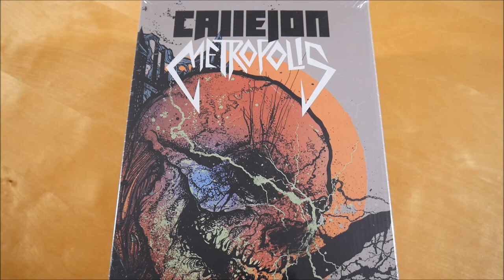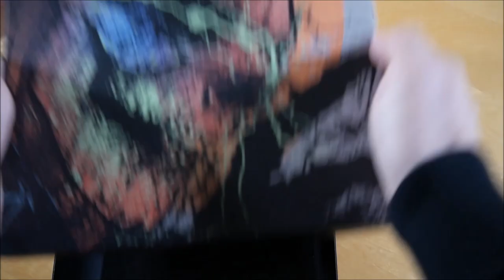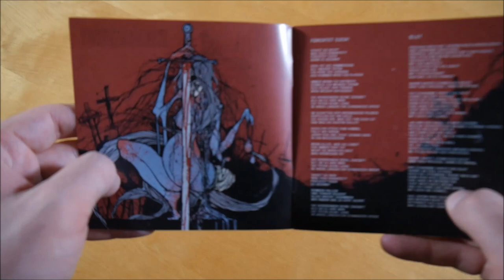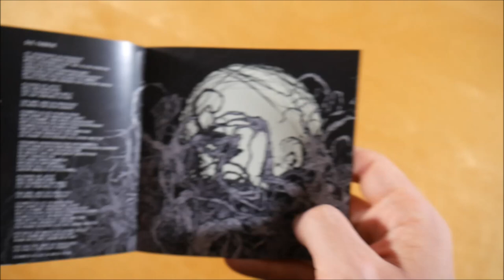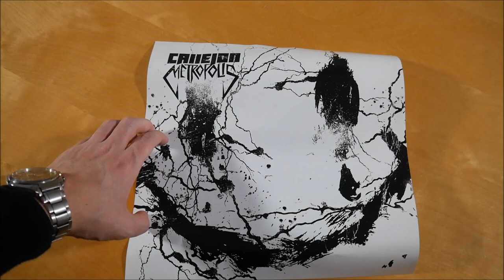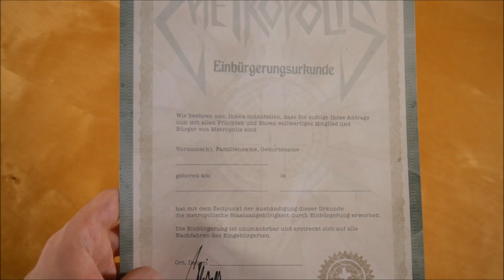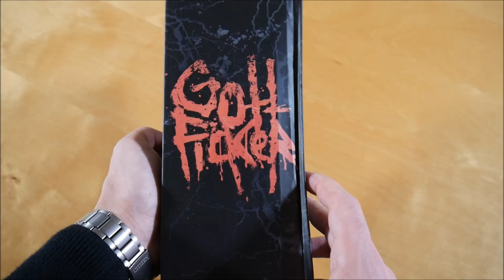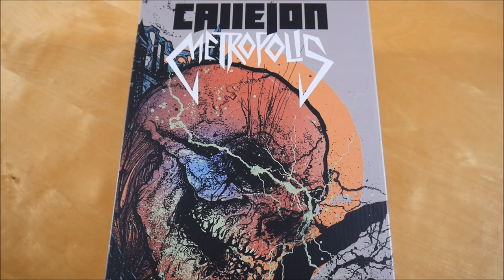Callejon - Metropolis Box Unboxing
In diesem Video zeige ich euch die Metropolis Box von Callejon.
► Hier könnt ihr das Album kaufen:
Weitere Musik von Callejon

✘►ALBUM INFOS
Callejon – Metropolis
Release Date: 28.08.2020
Kaufpreis: 49,99 €

Metropolis Box Inhalt:
- Album
- Poster (4x)
- Stadtkarte
- Urkunde
- Wackelkopf Figur

Metropolis Tracklist:
01. Metropolis
02. Gottf*cker
03. Blut
04. Die Krähe mit dem Schädelbauch
05. Fürchtet euch!
06. Die Fabrik
07. Der Wald
08. Herr der Fliegen
09. Misraim
10. Katakomben
11. Dies Irae
12. Gestade der Vergessenheit

Metropolis Info:
Das Album von Callejon erschien am 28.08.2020 über Warner Music Germany.